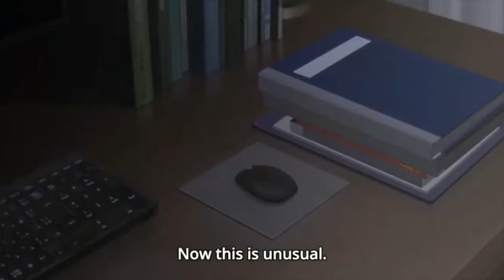Kureno Meets Tohru to tell that the Curse has Broke - Fruits Basket 2nd Season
Kureno Meets Tohru to tell that the Curse has Broke, Kureno hug Tohru, Kureno tells that Akito is a girl, Kureno broke the curse - Fruits Basket 2nd Season

Anime :
Fruits Basket 2nd Season
フルーツバスケット 2nd season

Season :
Spring 2020

Episode :
25 / 25

Rating :
8.49 (MAL)